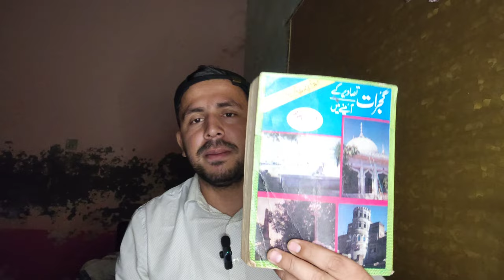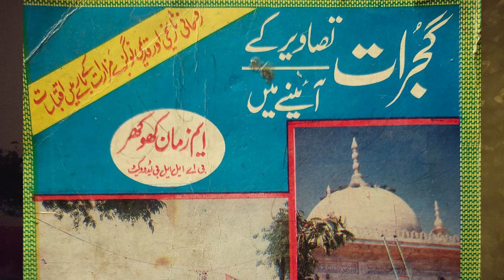Gujrat Tasaveer ky aieny main book|| Ansar saab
Hello Saabu ( Sahibu) ! this is Muhammad Ansar. A simple guy who love to travel, food, visiting  historical places and above all he loves to share his experiences with others.